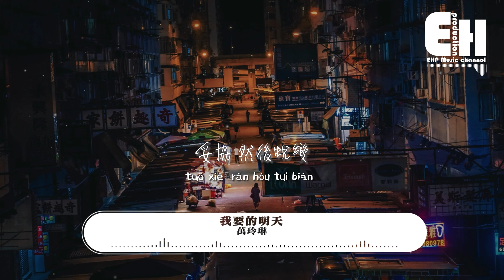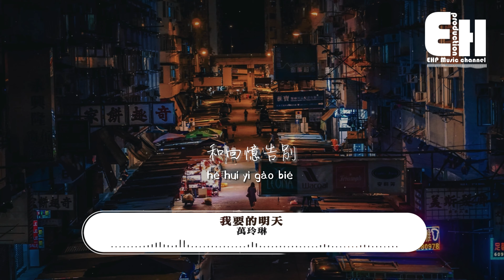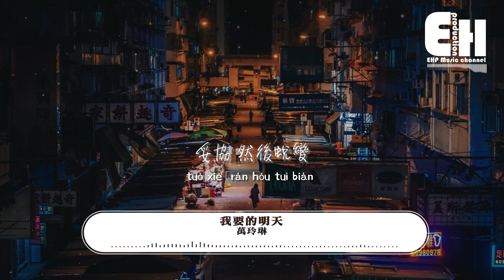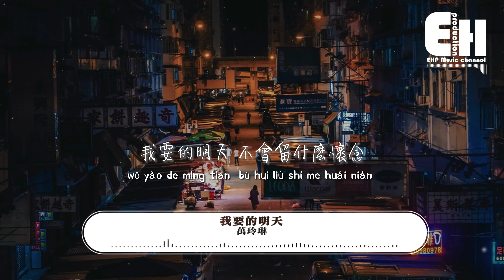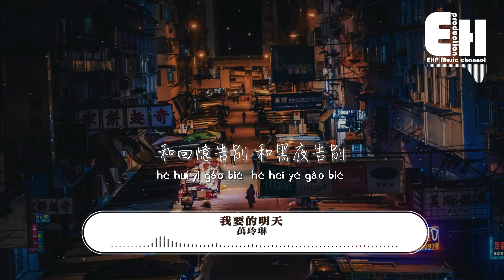萬玲琳 - 我要的明天『我要的明天 不再為誰而改變，我要的幸福 愛會更簡單一些，我要的明天 不會留什麼懷念。』【動態歌詞/Vietsub/Pinyin Lyrics】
演唱：萬玲琳
作詞：一宸
作曲：吳可萱
編曲：勞國賢
製作人：黎偌天
吉他：勞國賢
Bass：高郡邦
和音：王馨悅
混音/母帶：楊禕@Raysound Studio
企劃/文案：天伊
專輯平面及視覺設計：周禹頡
OP：北京靈氣互動娛樂文化有限公司
SP：索雅音樂版權代理（北京）有限公司
唱片出品：靈氣音樂
唱片發行：華聲時代
聯合推廣：騰訊音樂人X 酷我.樂動計劃

一念之間 我們之間
整個世界 都傾斜
一成不變 堆積成繭
需要告別 錯的遇見

當愛輸給時間
回憶都變的體貼
學會微笑著面對一切
妥協 然後蛻變

我要的明天 不再為誰而 改變
我要的幸福 愛會更簡單 一些
我要的明天 不會留什麼懷念
和回憶告別
和黑夜告別 昨天再見

一念之間 愛恨之間
早已不見 的界限
一點一點 時過境遷
學會告別 不再敷衍

當愛輸給時間
回憶都變的體貼
妥協 然後蛻變

和回憶告別
和黑夜告別
就和昨天再見

我要的明天 期待著新的 改變
我要的幸福 我會更勇敢 一些
我要的明天 不會為你再 懷念
和自己告別
和愛你告別 昨天再見

和回憶告別 和黑夜告別
昨天 再見

00:00:00  萬玲琳 - 我要的明天
00:01:01  副歌 (Chorus)